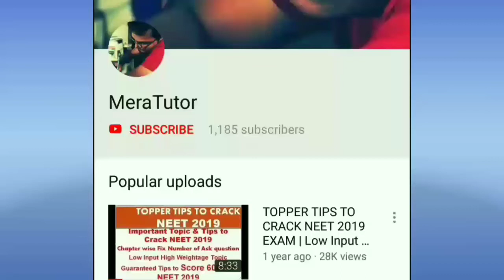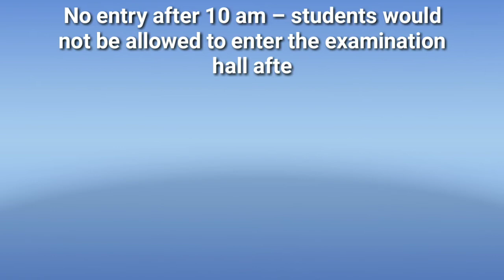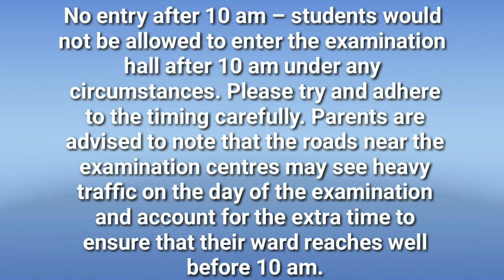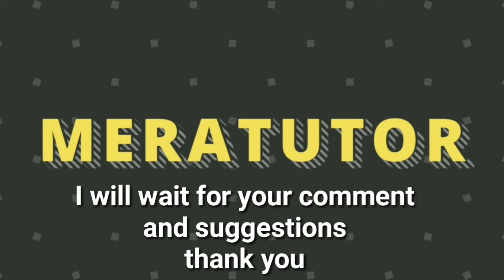New Rules and Changes for CBSE 2019 Board Exam from 2nd March